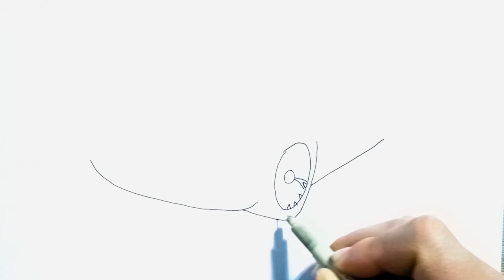Drawing Bugatti Veyron Back And Front Satisfying Drawing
Hello Guys! Welcome back to the Easy Draw YouTube channel. In this video, I'm Drawing Bugatti Veyron back and front  satisfying drawing

Hope you all will enjoy this tutorial very much and find it useful.

chapters
00:00 front
04:20 back

➤Suggested Videos:-